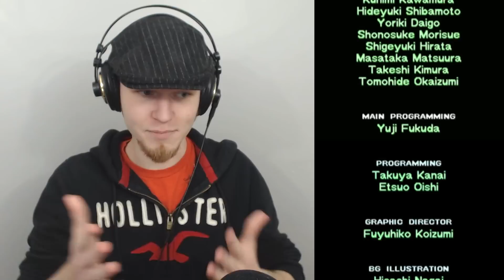Let's Play PMD: EoS | Part 52 | Here Comes Team Charm 4/4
How about we play...Pokémon Mystery Dungeon: Explorers of Sky?  Part 52! Here Comes Team Charm 4/4!

Reaching the end of the dungeon, we finally find the famed treasure! But just as we open the chest, who follows behind us but Team AWD.

It's on.

Click here for more PMD: EoS!